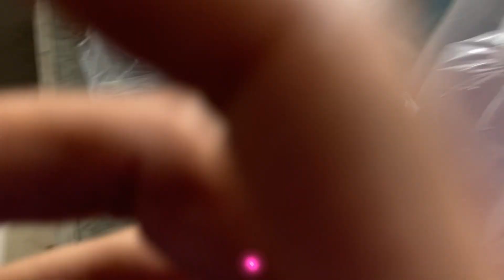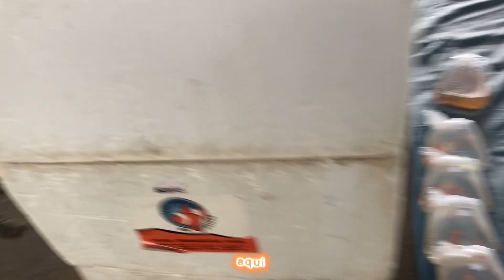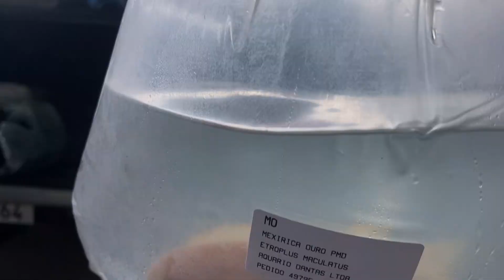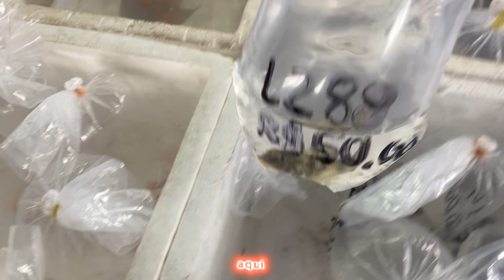HOJE FOI DIA DE FEIRA.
salve pessoal , voces estao bem ? espero que sim hoje dia de feira na quele pique qproveita o video que ta top bora pra cima.

vai na barraquinha e fala que o gui do aquario indico que tem descontinho pessoal so peixe top.

  vai no insta. @montrosdaagua

envia peixe para todo brasil

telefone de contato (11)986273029